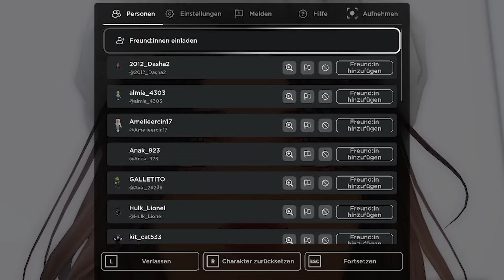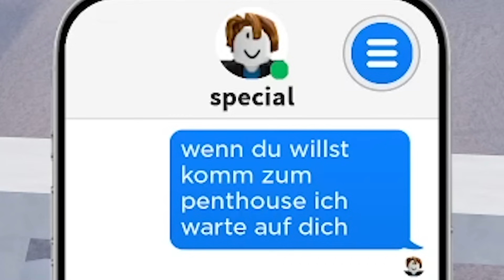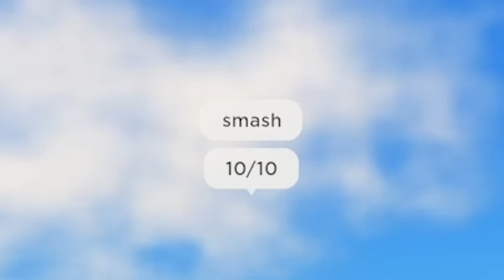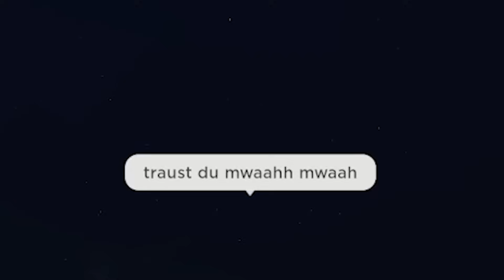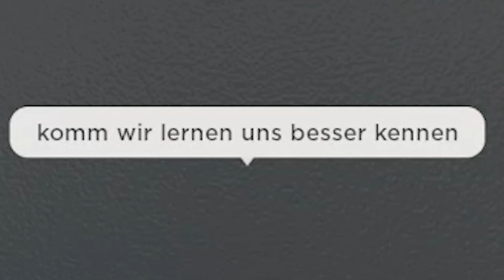Ich TROLLE SUSSY ONLINE DATER in ROBLOX SNAPCHAT! (SUS)